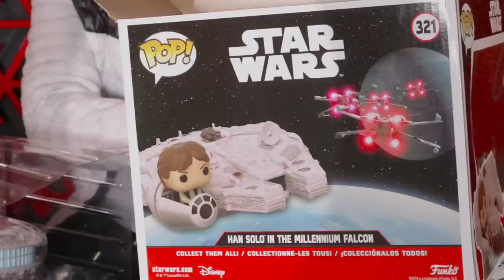Edición especial Halcón Milenario Funko Pop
Un nuevo funko nos llegó para agregarlo a nuestra colección, les gusto?